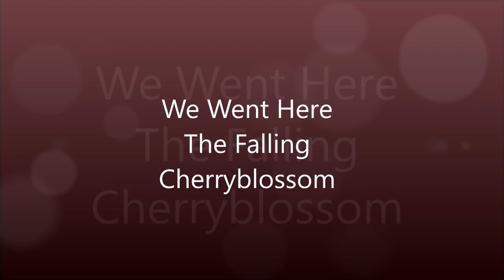The Falling Cherry blossom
Watch the falling Cherry Blossoms!